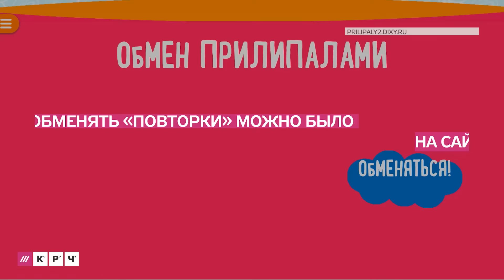Вся правда о прилипалах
Чумазик, Креветос, Булька. Они повысили объем продаж сети «Дикси» на 44%. Рассказываем, как они появились и когда стали такими популярными.